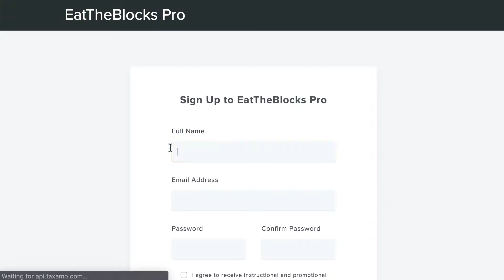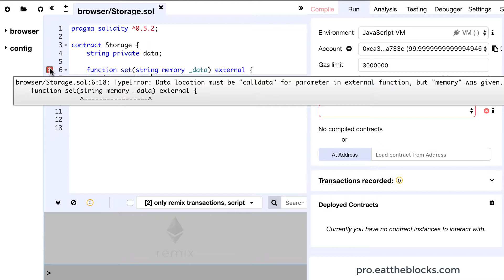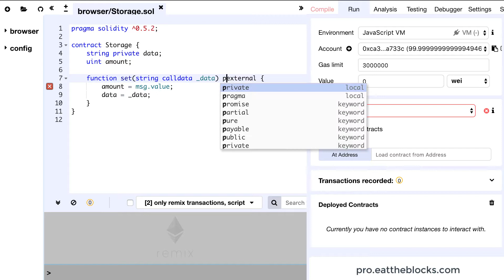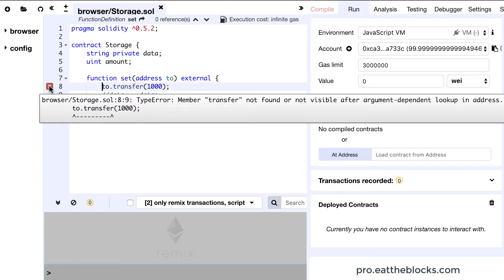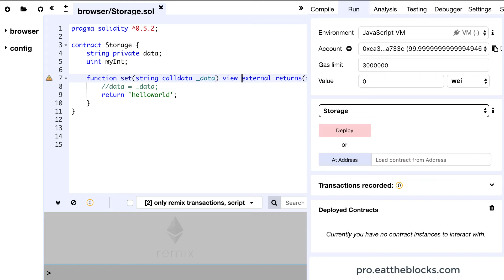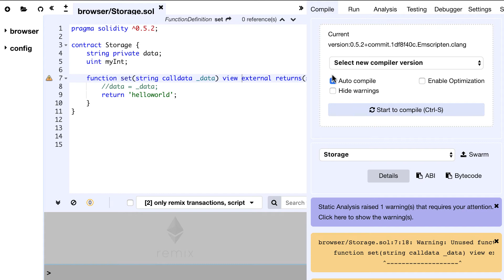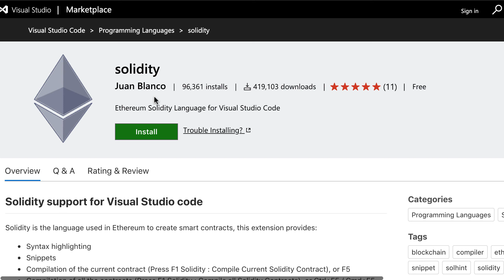Debugging with syntax highlighting in Solidity | Smart contract debugging course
The lowest hanging fruits when you debug a Solidity smart contract is to fix the syntax errors. With syntax highlighting turned on, that's not too difficult. In this video, I am going to show you how to fix the most common type of syntax errors in Solidity.

(click on signup)